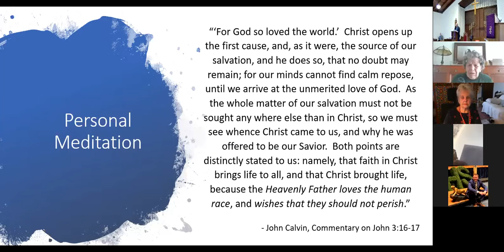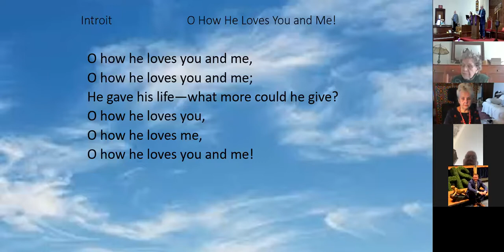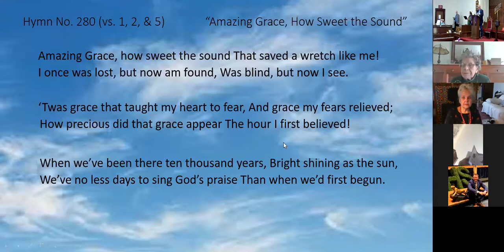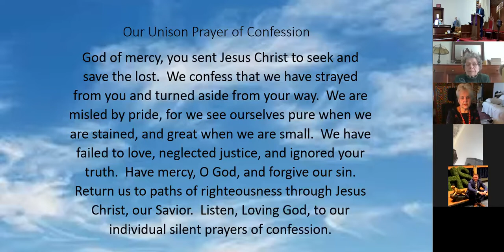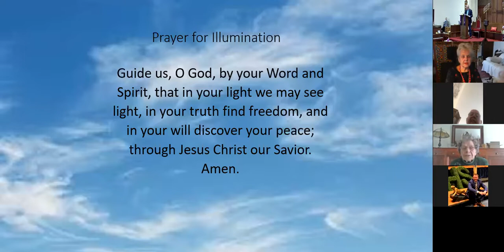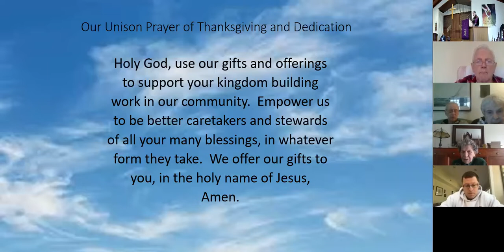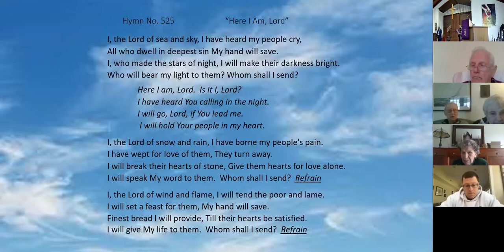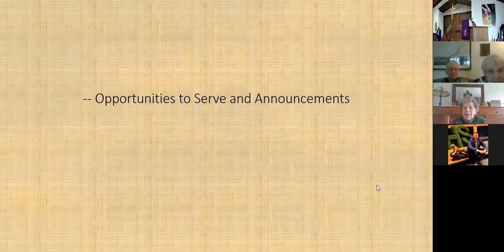Sussex First Presbyterian Church service March 14, 2021